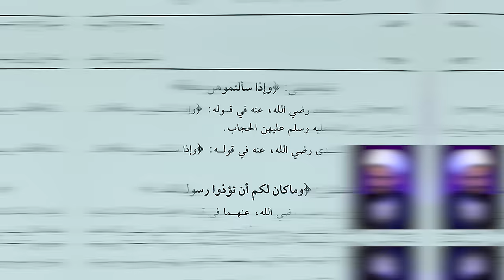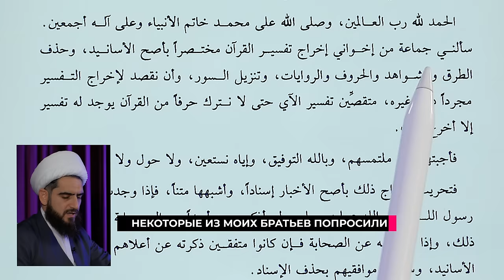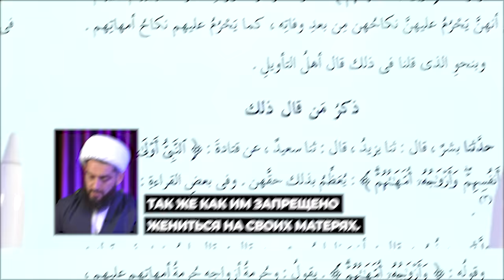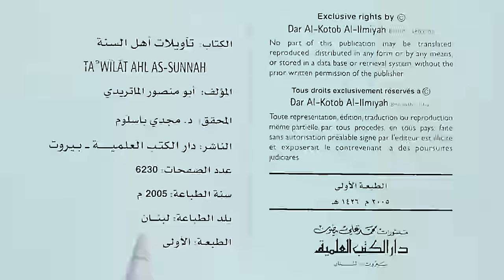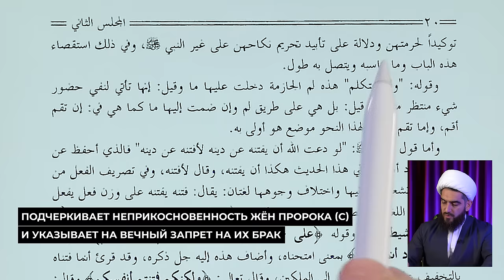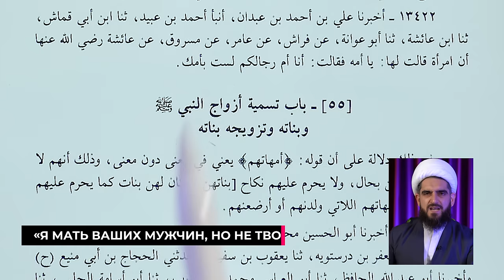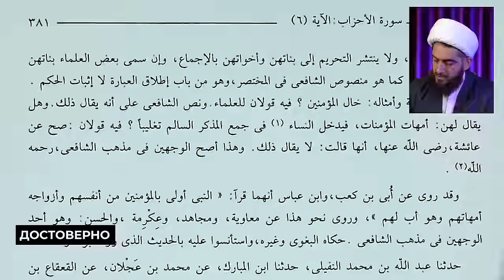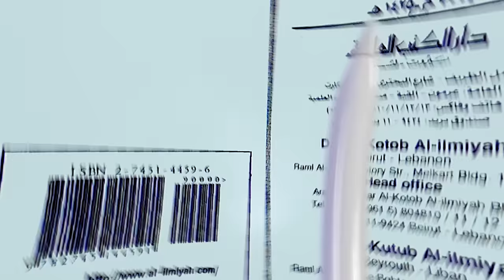Что означает фраза «жены Пророка — матери верующих»?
В этом видео мы разберем, что означает фраза «его жены их матери» из 6-го аята 33-й суры.

00:00 — Вступление
00:32 — Причина обсуждения данного вопроса
02:28 — Особое положение жен Пророка
03:28 — Обстоятельства вечного запрета жен Пророка
14:02 — Толкование суннитских ученых 6-го аята 33-й суры
28:25 — Хадис «Я не ваша мать, я мать только ваших мужчин»
30:28 — Смысл предания «Я не твоя мать»
33:34 — Достоверность предания «Я не твоя мать»
38:16 — Жены Пророка не пример для подражания
39:18 — Возвеличивание самого Пророка
41:38 — Итог: Актуально ли называть их своими матерями?